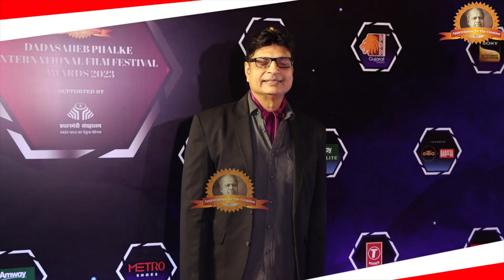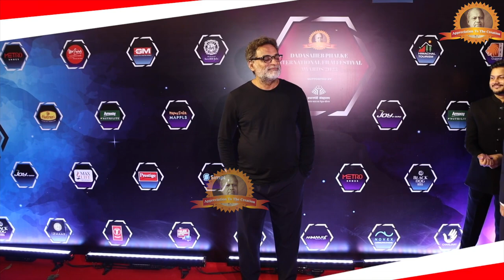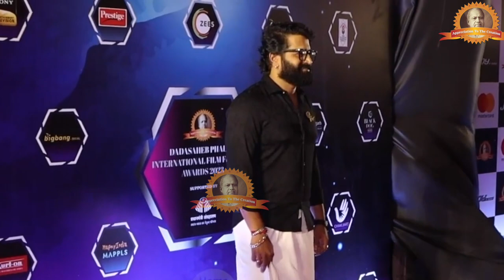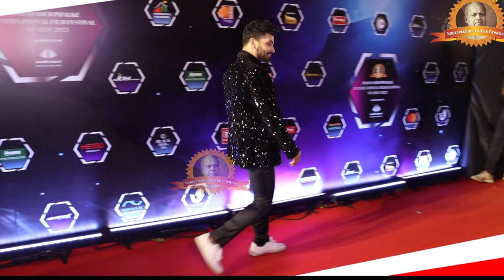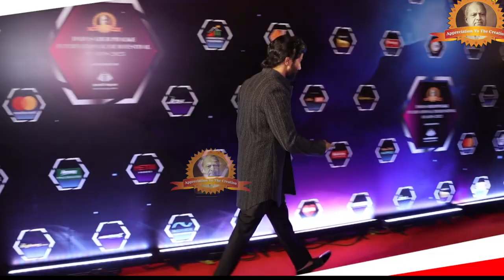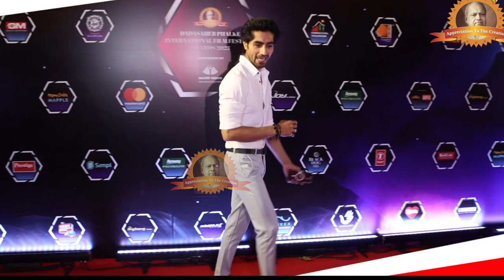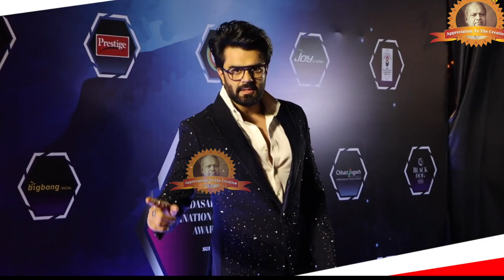Red Carpet Glimpses from Dadasaheb Phalke International Film Festival Awards 2023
Glimpses from the Red Carpet Dadasaheb Phalke International Film Festival Awards 2023